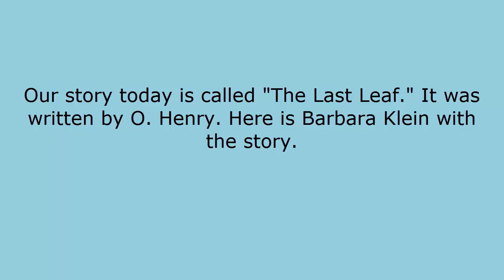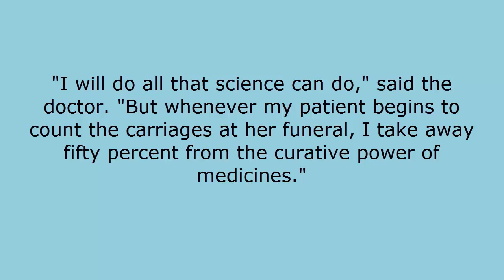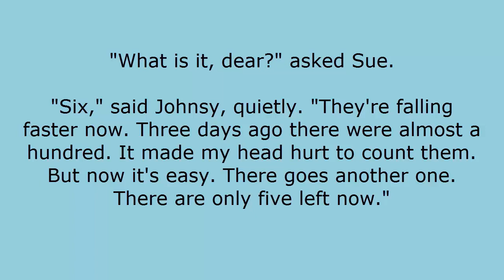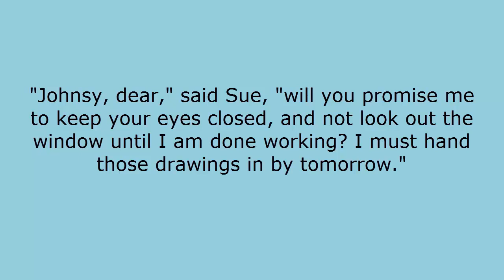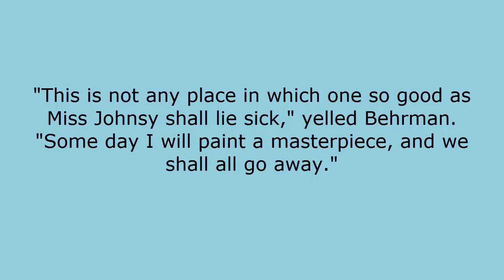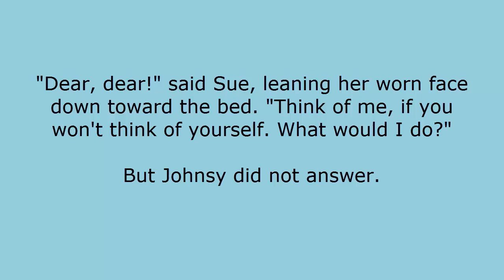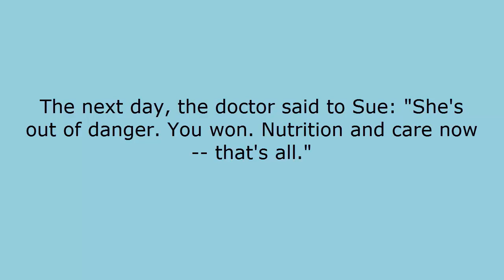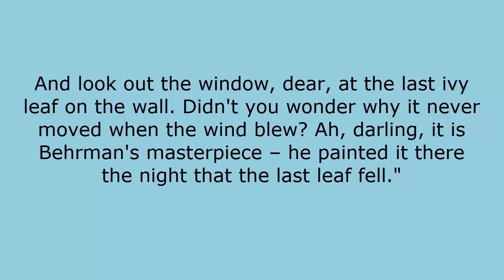Sleep Peacefully Through English Story Subtitles The Last Leaf720P HD